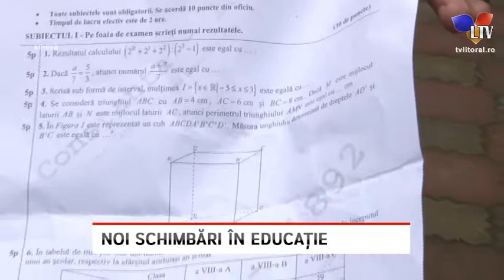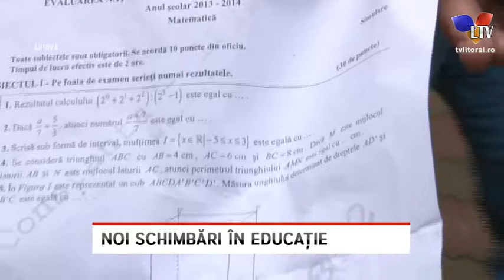Noi schimbări în Educație - Litoral TV